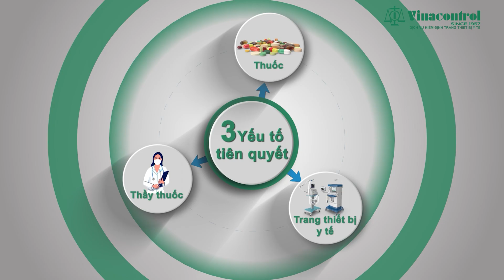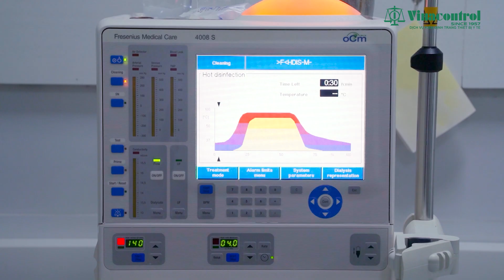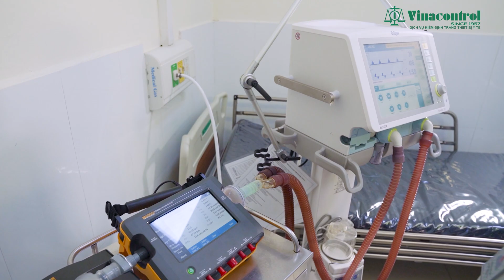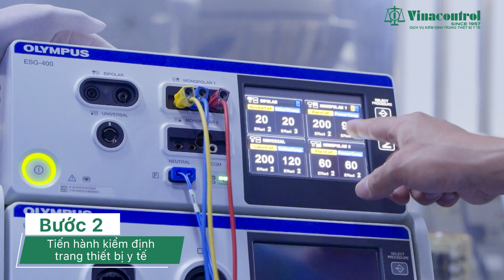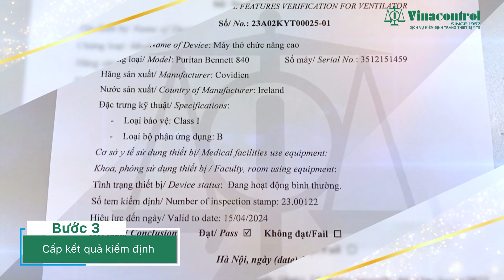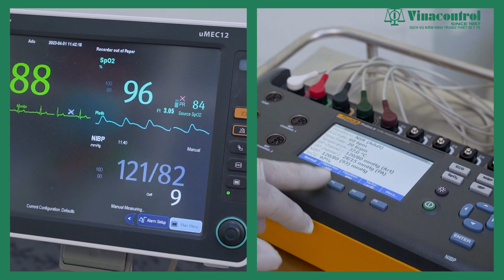Sức khỏe cộng đồng - Kiểm định trang thiết bị y tế | Hướng dẫn chi tiết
Tất cả các tổ chức, cơ sở y tế và bệnh viện đều phải thực hiện kiểm định thiết bị y tế trước khi đưa vào vận hành, được quy định chi tiết tại Nghị định số 98/2021/NĐ-CP của Chính phủ về Quản lý trang thiết bị y tế và Thông tư số 05/2022/TT-BYT của Bộ Y tế.

Tập đoàn Vinacontrol được Bộ y tế trực tiếp chỉ định cung cấp các dịch vụ kiểm định an toàn và tính năng kỹ thuật trang thiết bị y tế, bao gồm các lĩnh vực:
✅ Máy thở
✅ Máy gây mê kèm thở
✅ Dao mổ điện cao tần
✅ Lồng ấp trẻ sơ sinh
✅ Máy phá rung tim
✅ Máy thận nhân tạo

Đội ngũ kiểm định viên Vinacontrol có trình độ chuyên môn cao, tận tâm với công việc, có kiến thức trong lĩnh vực y tế và luôn đặt sự chính xác, an toàn lên hàng đầu. Với mạng lưới chi nhánh trải khắp Việt Nam, dù bạn ở đâu, Vinacontrol sẽ sẵn sàng hỗ trợ và đưa ra những tư vấn hợp lý nhất cho bạn về:
📌 Giám định
📌 Phân loại trang thiết bị y tế
📌 Kiểm định an toàn & tính năng kỹ thuật
📌 Giám sát lắp đặt trang thiết bị y tế
📌 Thẩm định giá

🔎 Để nắm được thủ tục và quy trình kiểm định trang thiết bị y tế, vui lòng theo dõi video của Vinacontrol
All organizations, healthcare facilities, and hospitals must conduct medical equipment validation before putting them into operation, as detailed in Government Decree No. 98/2021/NĐ-CP on the Management of Medical Equipment and Circular No. 05/2022/TT-BYT issued by the Ministry of Health.

Vinacontrol Group is directly appointed by the Ministry of Health to provide safety and technical functionality validation services for medical equipment, including the following areas:
✅ Ventilators
✅ Anesthesia machines and breathing systems
✅ High-frequency electrosurgical scalpel
✅ Neonatal incubators
✅ Defibrillators
✅ Hemodialysis machines

Vinacontrol's team of inspectors possesses high professional expertise, dedication to their work, and specialized knowledge in the healthcare sector, prioritizing accuracy and safety above all else. With branches across Vietnam, wherever you are, Vinacontrol is ready to support and provide the best advice to you on:
📌 Inspection
📌 Classification of medical equipment
📌 Safety and technical functionality validation
📌 Supervision of medical equipment installation
📌 Appraisal services

🔎 To understand the procedures and processes for medical equipment validation, please watch Vinacontrol's video.